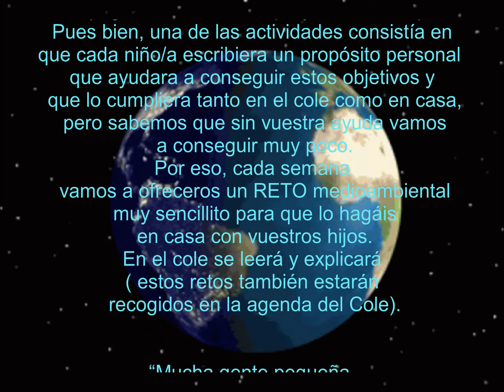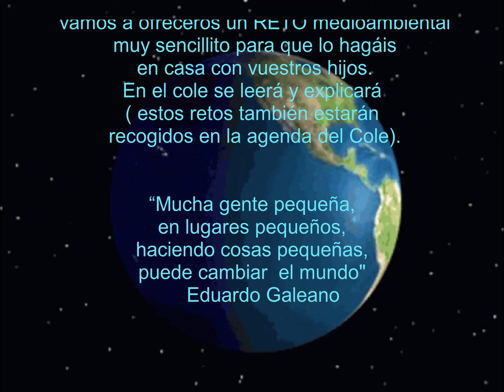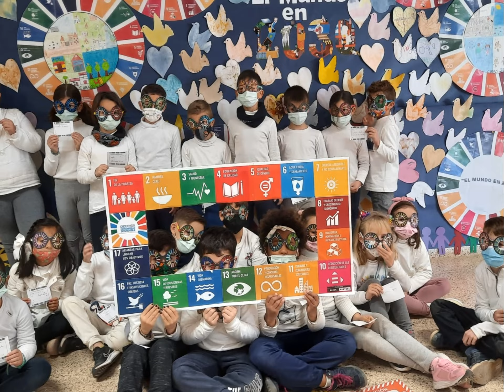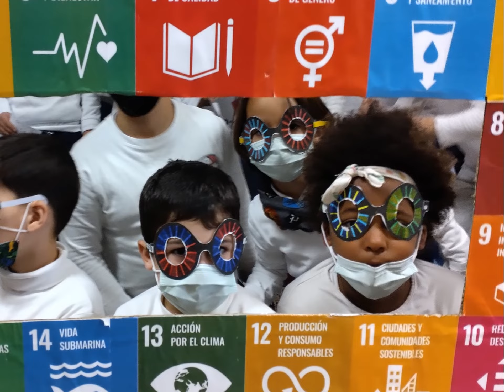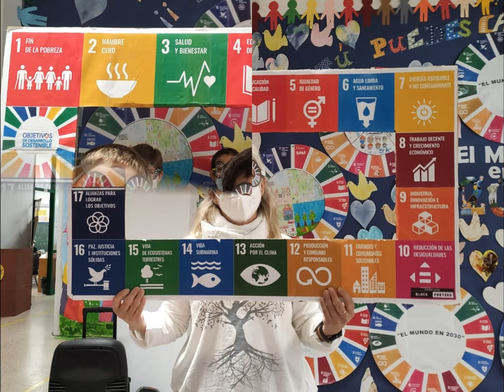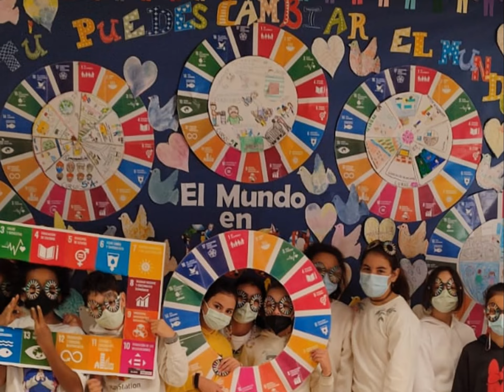ODS MANUEL GOMEZ. Enero 2022.